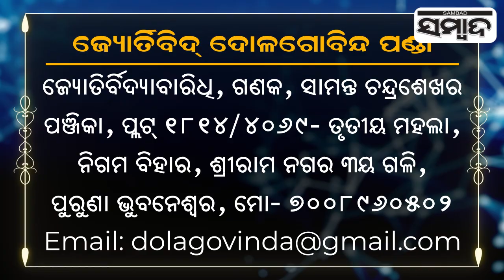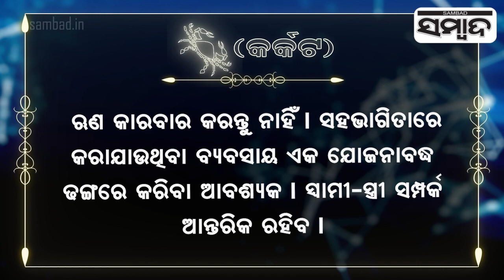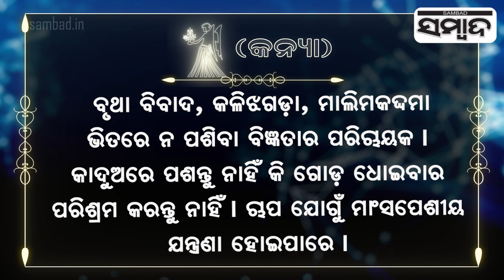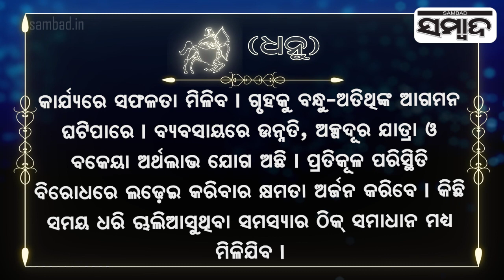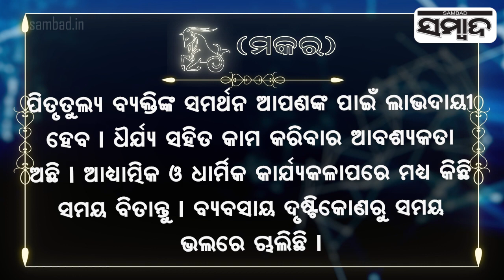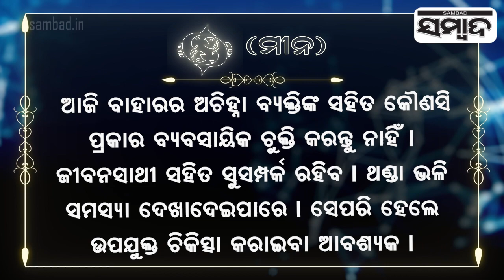Today's Horoscope | 21st November 2023 | Sambad